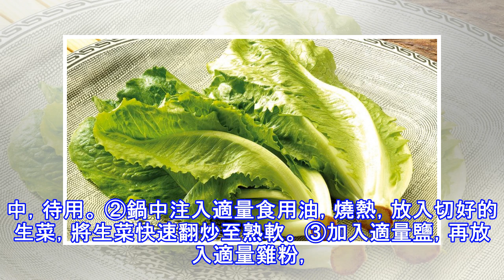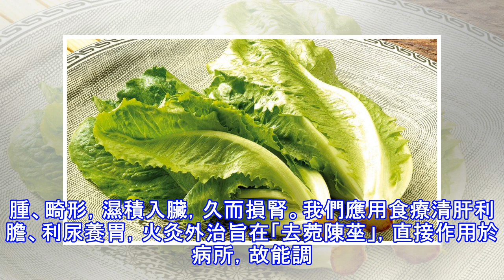富含膳食纖維的生菜吃嗎？聽說對降尿酸很有好處哦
富含膳食纖維的生菜吃嗎？聽說對降尿酸很有好處哦 姓名：生菜 嘌呤：100g/15.2mg 中醫說：清肝利膽、利尿養胃 營養師說：每100克所含基礎營養素 總熱量13千卡 碳水化合物2克 蛋白質1.3克 脂肪0.3克 膳食纖維. 0.7克對痛風有利的吃法： 生菜+兔肉 生菜清熱解毒，兔肉富含蛋白質，二者搭配食用，可促進營養物質的消化和吸收。 生菜+大蒜 生菜清熱生津、益氣養胃，大蒜有解毒消炎的作用，二者炒食或涼拌有清熱解毒、提高人體免疫力的功效。 下面來看看生菜對痛風的好處： 生菜富含膳食纖維、水分，可促進血液循環，有助於尿酸的排泄。生菜所含的萵筍素還可以降血脂、降血糖，對痛風合併高脂血症、糖尿...